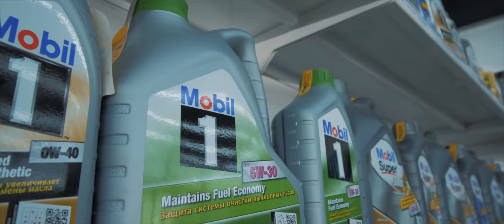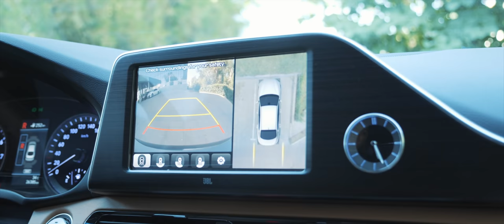Hyundai Grandeur: Кәріс Камриі